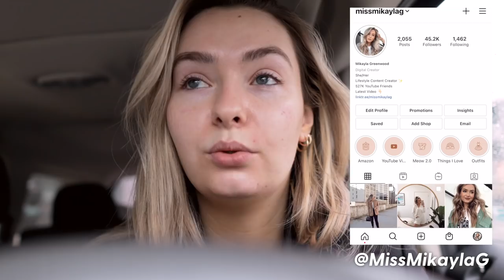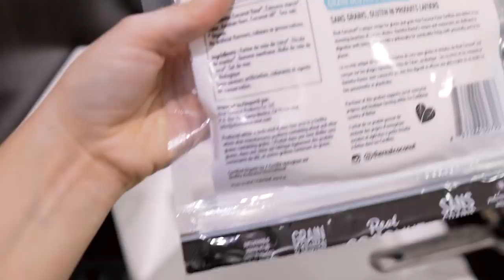*SHOCKING* Hair Transformation!! I can't believe I did this!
Today's video is SO EXCITING. I got contacts which I think is life-changing in itself because I can see the world now! AND of course, I changed my hair. like majorly changed my hair!! I hope you enjoy the vlog and enjoy coming along this very fun and exciting week in my life! :)

LINKS:

Amazon Hair Clips